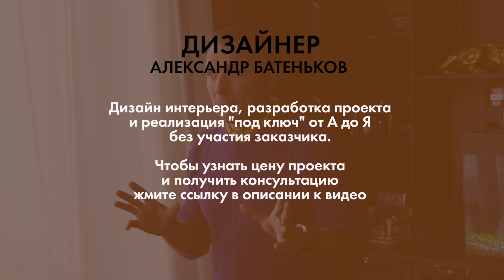Реализовали проект сами. Что получилось? Интерьер в стиле современная классика.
Сделаю для вас дизайн-проект и построю под ключ от А до Я. Узнайте цену проекта и ремонта через 5 минут

Мы сходили в гости к нашим клиентам, которые реализовали проект самостоятельно.

Клиенты честно признались, как проект помог им при строительстве своей квартиры. Ну и мы как обычно пробежались по интерьеру. Как он вам? Напишите в комментариях!

Я Батеньков Александр, дизайнер интерьера с опытом 19 лет. В моем портфолио более 1000 проектов, более 110 объектов я строил "под ключ".